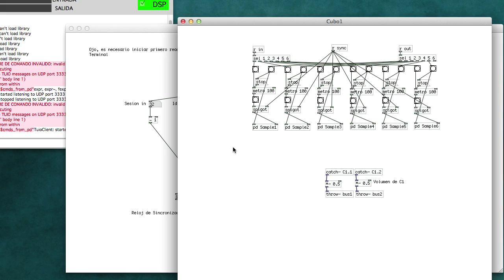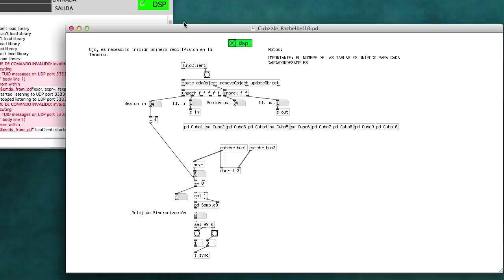PureData Kinect Fiducials Pachelbel's Canon Audio Game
This is a little game I developed, an interactive version of Pachelbel's Canon where the kid can build her own version adding/removing blocks of sound.